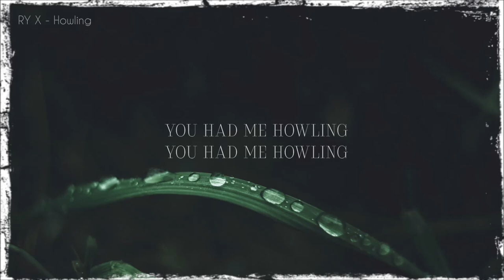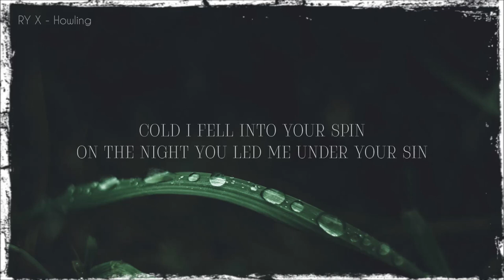RY X - Howling (lyrics)